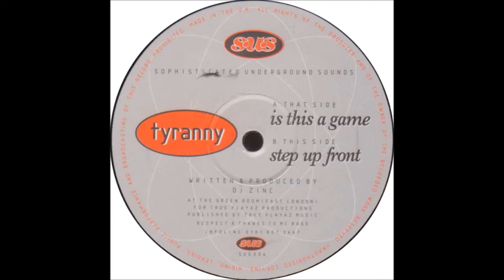Is This a Game? - Tyranny (dj Zinc)